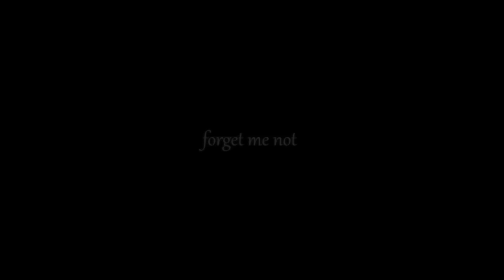RWBY Fan made Animation-Rwby:30 Days-Angel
鳥籠是囚禁還是保護?

sound effect:Dota2